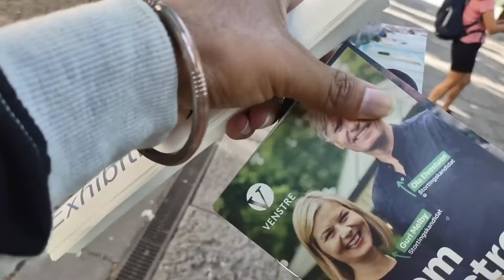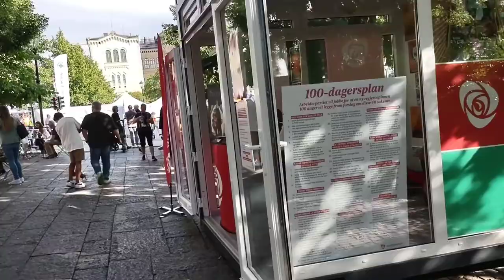Elections in Norway | 2021 Norwegian National Election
Hi Frenz,

National elections are going on in Norway and we found many parties doing election campaign. But they are not loud as we have in India. They generally start small canopy and advertise and explain about their party.

Please watch video for more insightful information.